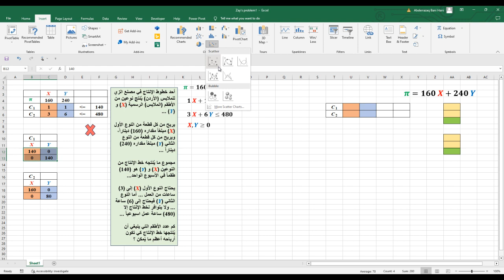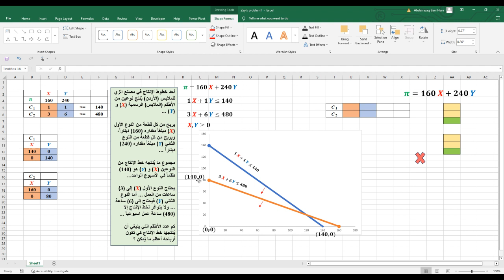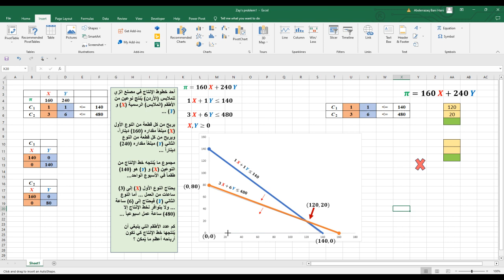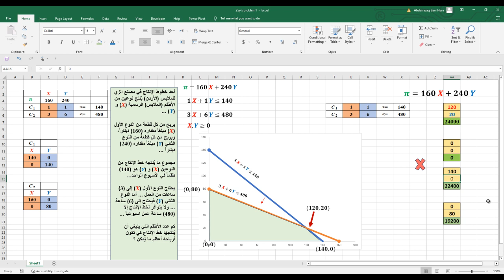تعظيم أرباح مصنع الملابس - برمجة خطية بواسطة الإكسل ... - Profit Maximization LPP using Excell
يشرح هذا المقطع كيفية استخدام برنامج الإكسل في تعظيم الأرباح - مشكلة مصنع الملابس - والبرمجة الخطية ...  Garmnet Industry Problem, Profit Maximization using Excell